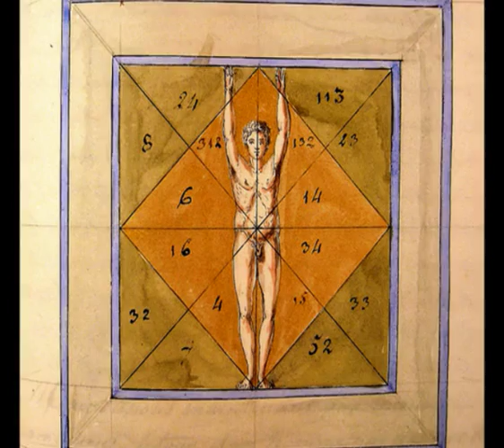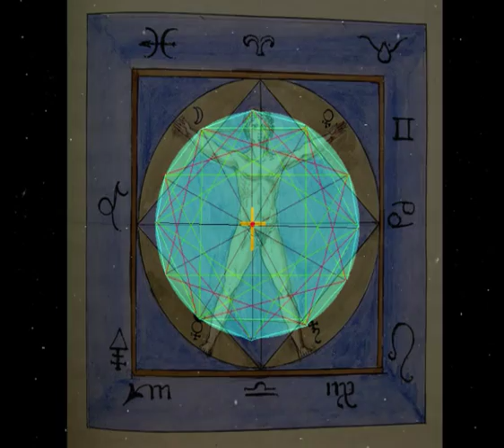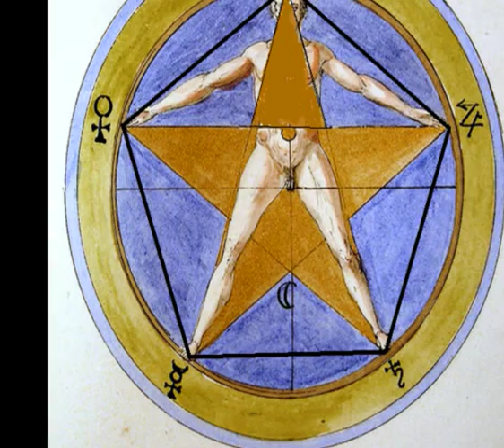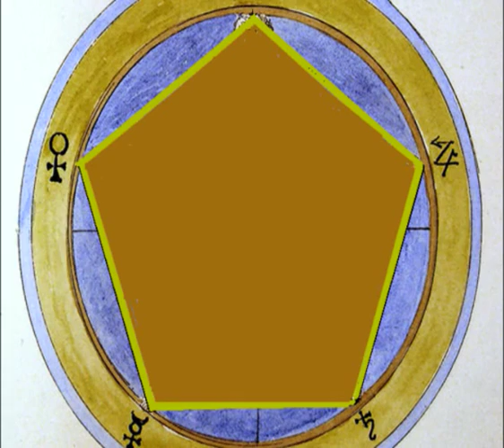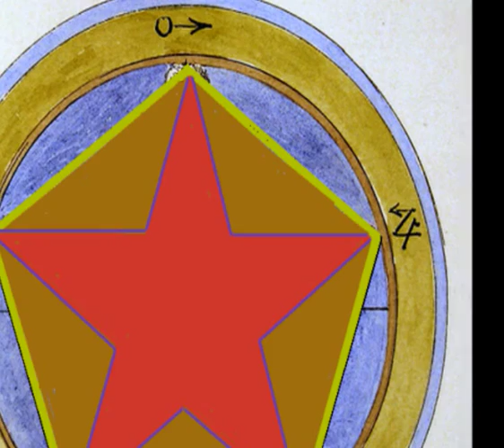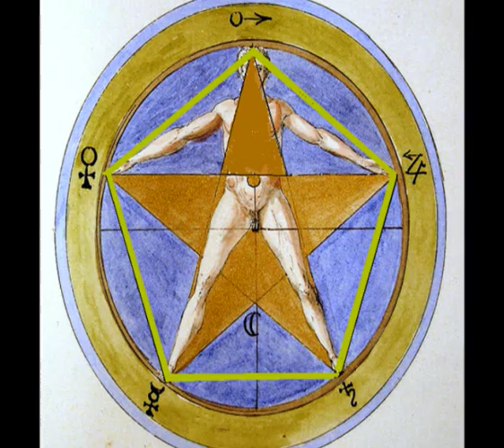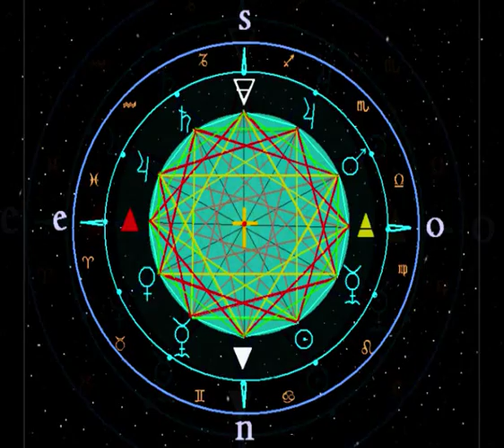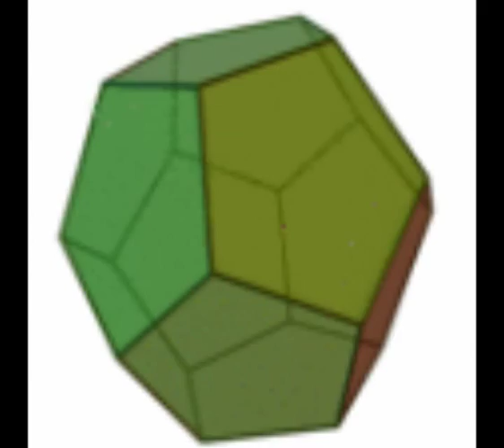Cosmologia Oculta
Apoyándonos en las figuras humanas de Cornelio Agrippa, de su obra clásica "De Occulta Philosophia" publicada por vez primera en 1538, hemos creado una serie simbólica de imágenes cosmológicas, a manera del "Mutus Liber".